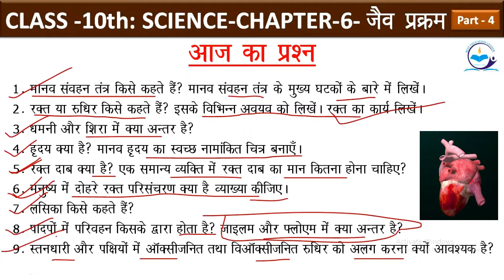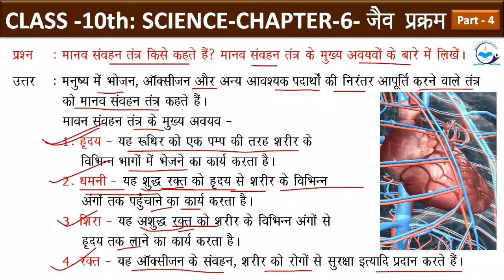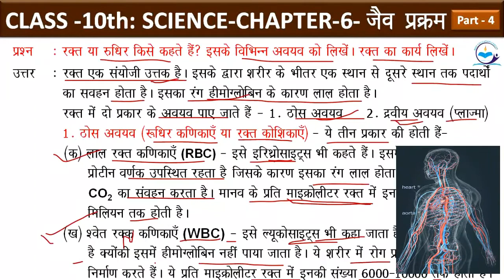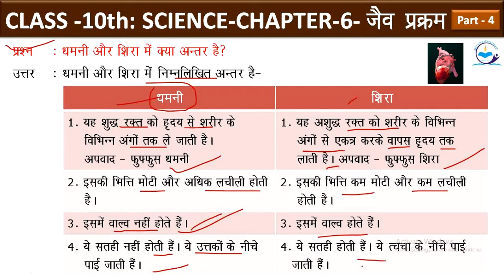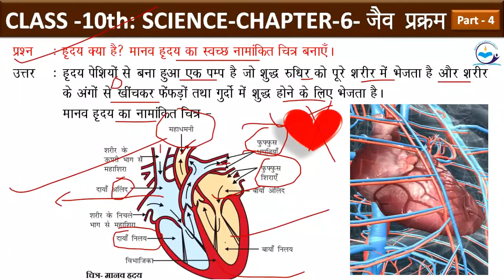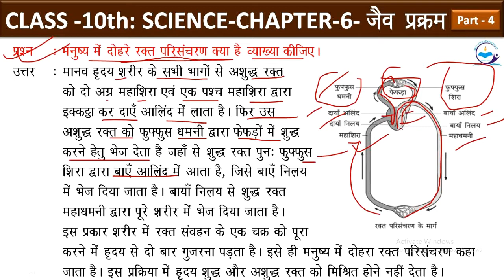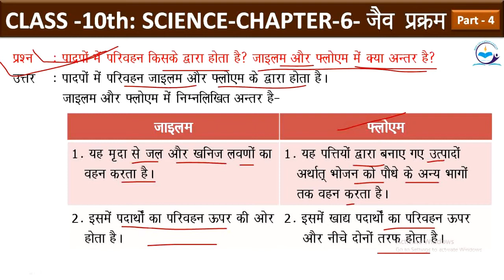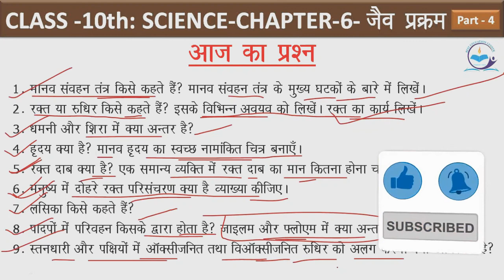Class 10th Science Chapter 6 जैव प्रक्रम | मानव में संवहन तंत्र | हृदय का कार्य | Circulatory System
Class 10th Science Chapter 6 जैव प्रक्रम | मानव में संवहन तंत्र | हृदय का कार्य | Circulatory System | Most Important Questions with Answer

मानव संवहन तंत्र किसे कहते हैं, मानव संवहन तंत्र के मुख्य घटक कौन कौन से हैं | रक्त किसे कहते हैं | रक्त के प्रमुख कार्य लिखिए | रक्त के अवयव | धमनी और शिरा में अंतर | हृदय क्या है | हृदय कैसे कार्य करता है | रक्त दाब किसे कहते हैं | रक्त दाब मापने का यंत्र | मनुष्य में दोहरा परिसंचरण की व्याख्या करें | लसीका किसे कहते हैं | पादपों में परिवहन कैसे होता है | जाइलम और फ्लोएम के बीच का अंतर | स्तनधारी तथा पक्षियों में ऑक्सीजनित तथा विऑक्सीजनित रुधिर को अलग करना क्यों आवश्यक है? NCERT BOOK मानव में संवहन जैव प्रक्रम | Samvahan Tantra kya hai | Manav me Samvahan | Jaiv Prakram Chapter6 Class 10 | dhamni aur shira me antar | rakt kise kahate hain | rakt ke pramukh karya | rakt ke pramukh ghatak | rakt dab kise kahate hain | manushya me dohra parisancharan tantra kya hai vyakhya kijiye | lasika kise kahte hai  | paudho me parivahan  | padpo me parivahan class 10 | jailam aur floyam mein antar |

Press bell icon for latest video updates..

Thanks...